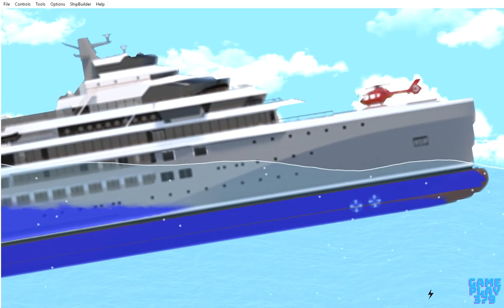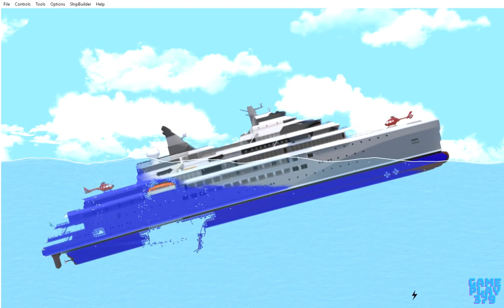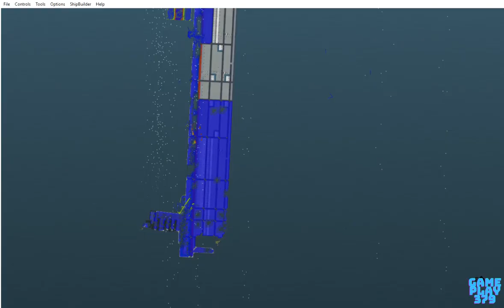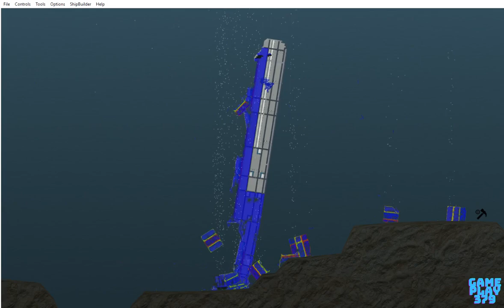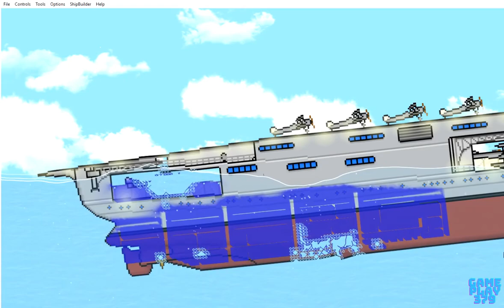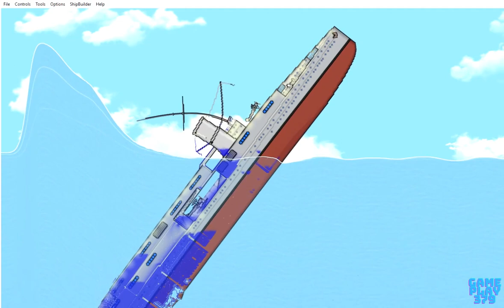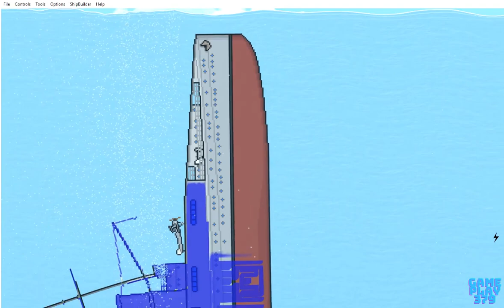Sinking Ships in the Floating Sandbox - Part 2